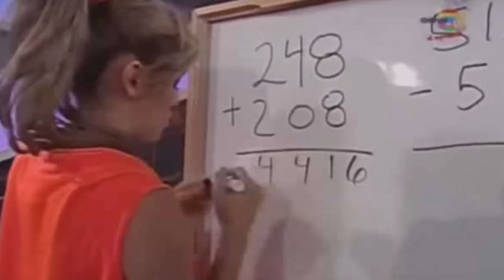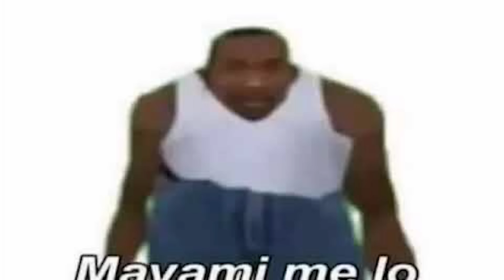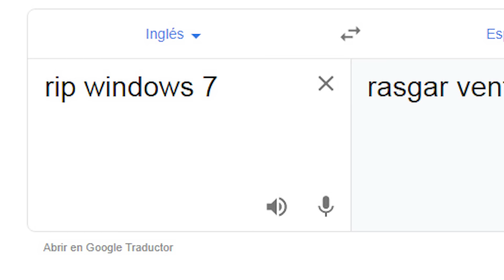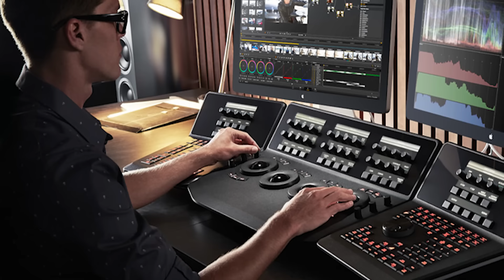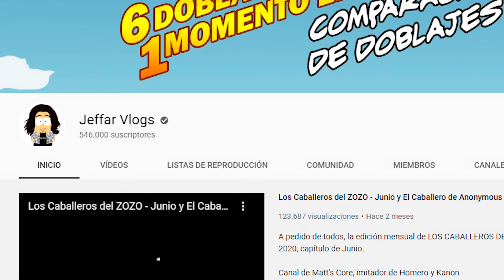BURRO ¿Cómo lo adaptaron en el DOBLAJE? Eugenio Derbez - Shrek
A continuación pueden ver que videos serán publicados en los próximos días.

✓1. Soy un Cacahuate Un Doblaje con Presencia Escénica
✓2. 6 Doblajes 1 Momento Épico - Sasuke usa el Chidori contra Gaara
✓3. Jengibre PIN PON - Regionalización en 6 doblajes
✓4. Loki descubre su origen - Enfado y dolor a través de la voz
✓5. BURRO Otro doblaje de Eugenio Derbez

6. Caballeros del ZOZO (31 de Agosto)

00:00 - Introducción
1:10 - Ya no seré tan burro, estudiaré
2:00 - Puedo volar
3:50 - Guao eso sí que asusta
5:38 - Porque estoy solito
6:58 - Cuchitril
8:21 - ¿Puedo quedarme?
10:39 - Complejo
11:57 - Burro y Dragona
14:37 - Horrible HORRIBLE
16:16 - Pos dale toda tu ternura
18:14 - Y yo aquí perdiendo el tiempo
19:21 - ¿READY?